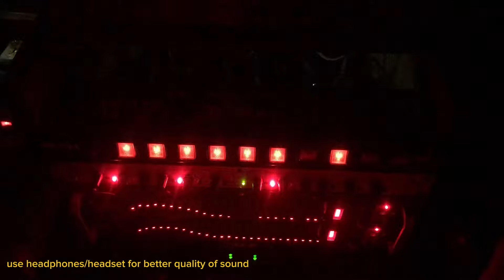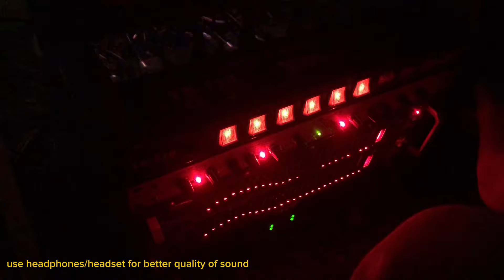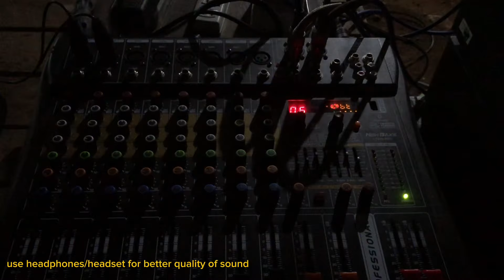KASAL SA PROBINSYA SETUP | WEDDING SETUP | NAGAMIT LAHAT NA RIN ANG IBANG LIGHTS | GLSS